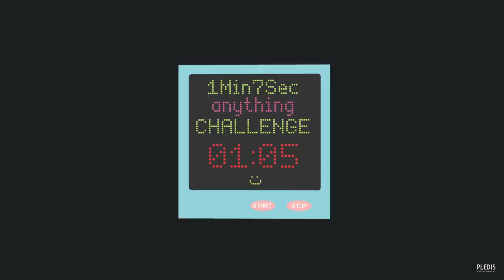[1Min7Sec CHALLENGE] 준의 집준력 테스트 (Jun's concentration test)